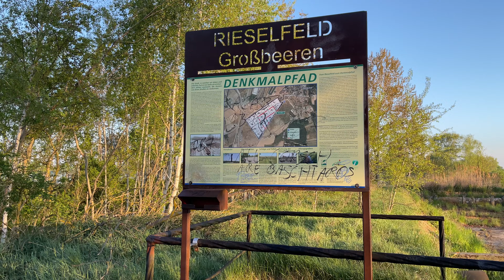Rieselfelder Großbeeren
Das Technikdenkmal Rieselfeld Großbeeren, ist eine der ältesten Rieselfeldanlagen Berlins und war schon von 1881 bis 1996 durchgehend in Betrieb.